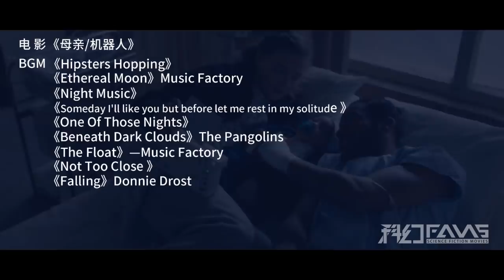全球机器人“丧尸化”，世界各国都毁灭，朝鲜却成唯一净土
科幻Fans 生存·惊悚·末世科幻片《母亲/机器人》